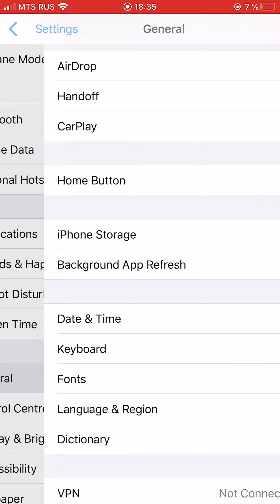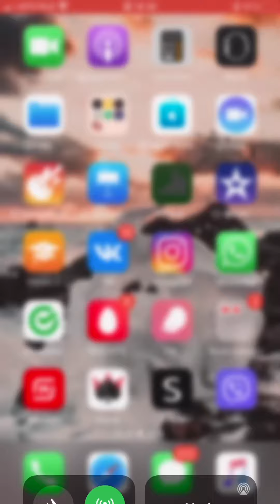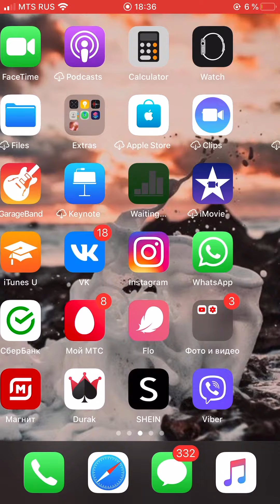Incoming Call on iPhone 8 Plus Vladimir Putin Screen Recordin